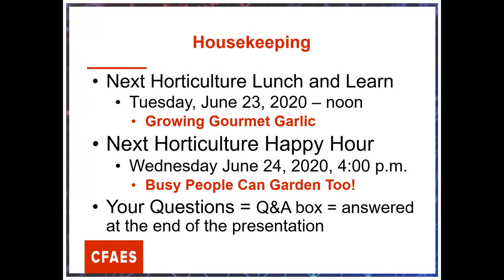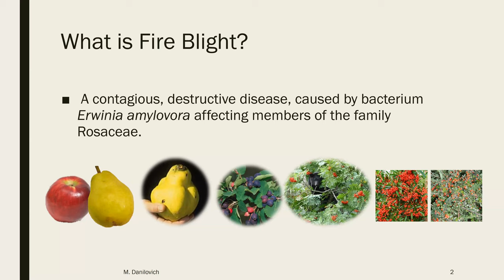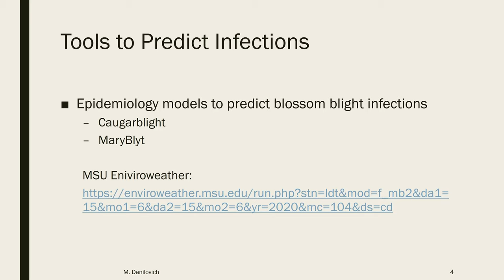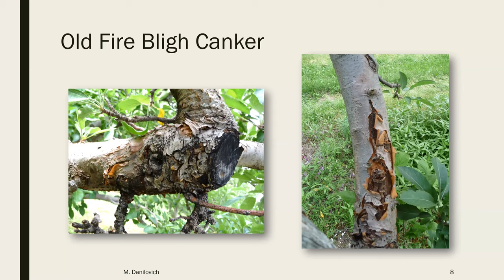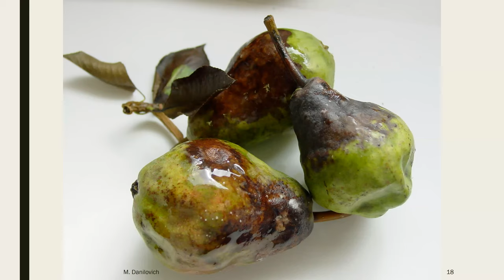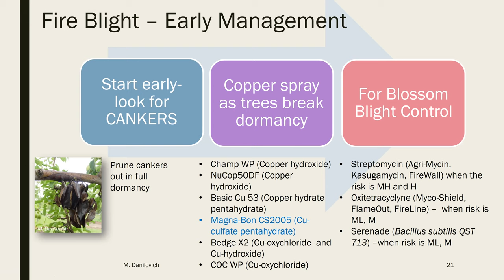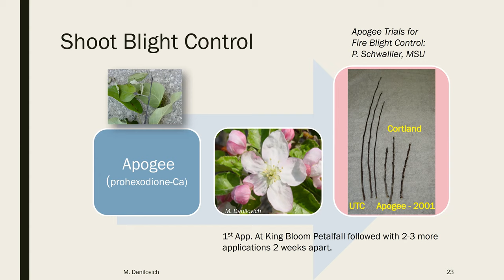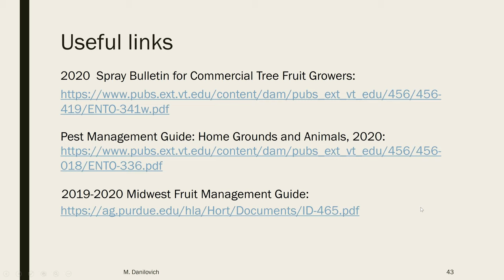Meet Fireblight (Apples, Pears, etc.)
Mirjana Bulatovic-Danilovich, West Virginia State Master Gardener Program Coordinator discusses fireblight in plants in the rose family, specifically apples and pears.  Learn about the disease triangle and what it takes for fireblight to infect these plants.